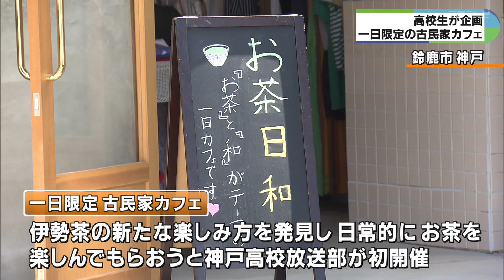高校生が古民家で1日限定カフェ 伊勢茶飲み比べで手作り菓子も 三重県立神戸高校